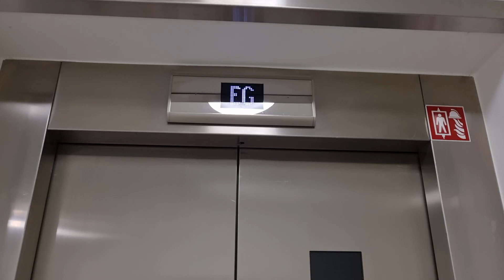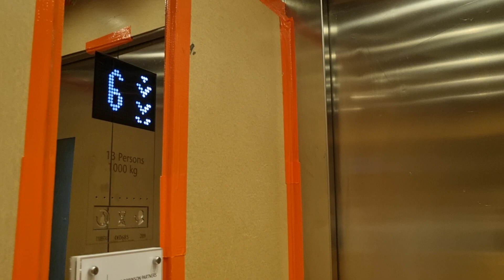Fahrstuhl KONE MonoSpace 500 im Praxishaus Große Bleichen 31 Hamburg